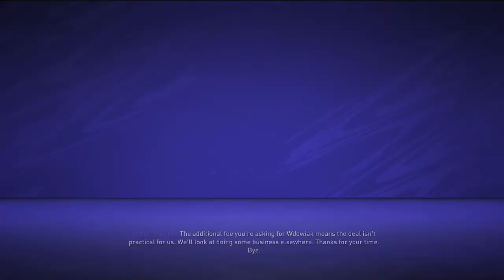21 Goals in 3 Games! + Transfer Window Special | Cracovia Career Mode Ep. 6